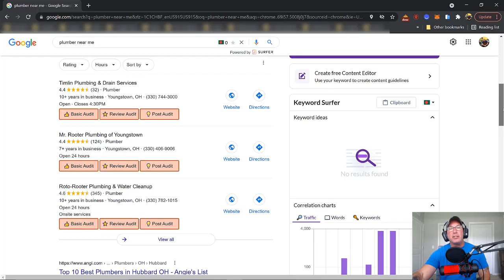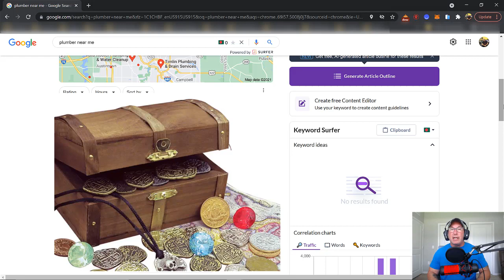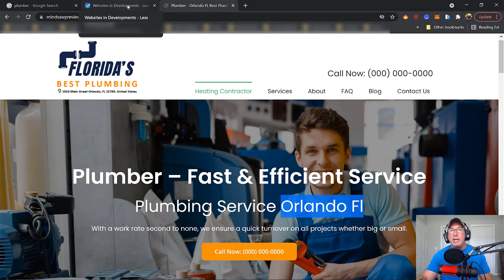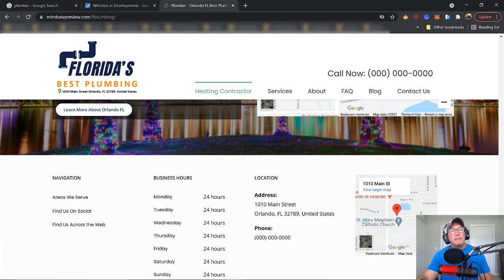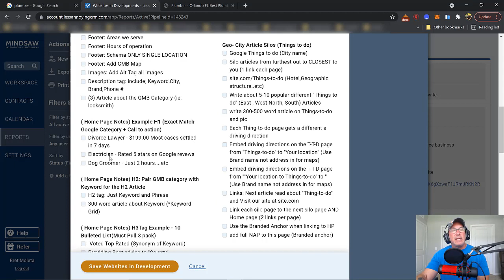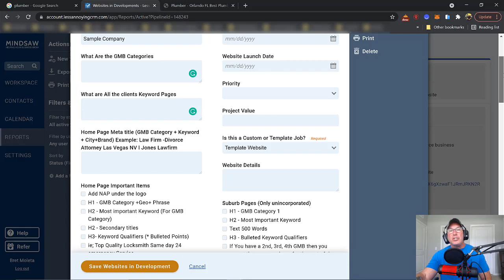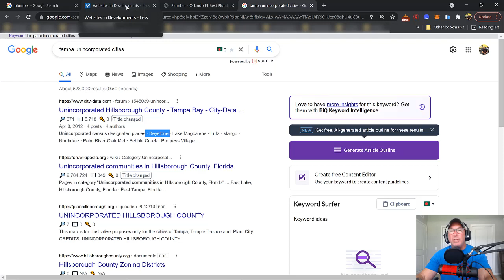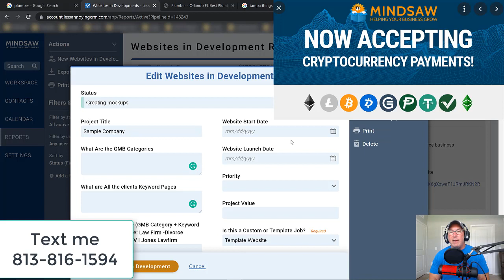LOCAL SEO HOW TO DRASTICALLY IMPROVE YOUR WEBSITES ON PAGE OPTIMIZATION TO RANK IN GOOGLE MAPS LESSO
GOOGLEMAPS LOCAL SEO HOW TO DRASTICALLY IMPROVE YOUR WEBSITES ON-PAGE OPTIMIZATION TO RANK IN GOOGLE MAPS (LESSON 3 OF 3)